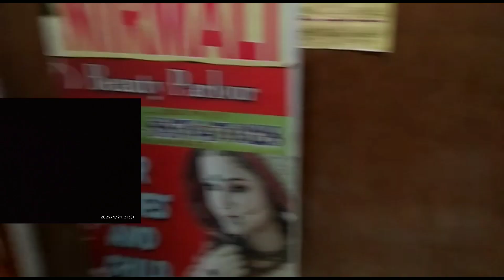A record breaking song aangnagokumunmanong Koi Nidiya Kiyaw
কৈ নিদিয়া কিয়?

Kio nidiya kio song

Daily vlog